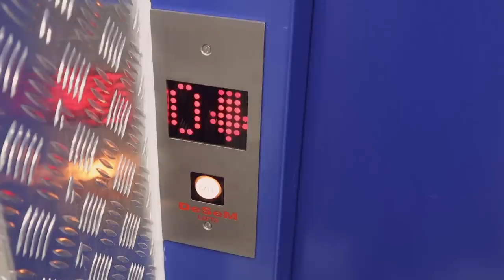living out of a suitcase | vlog | ad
A vlog of life while I'm living out of a suitcase for the foreseeable 🧳

AD・Thanks to Sky Cinema for working with me on this video! As you know, I get to review Sky Cinema films every month to recommend my favourites to you. This month I watched Uncharted - you can find out more and see what else is on Sky Cinema this month

Download my Lightroom presets for mobile and desktop and curate your perfect aesthetic 🌺

Stay curious.